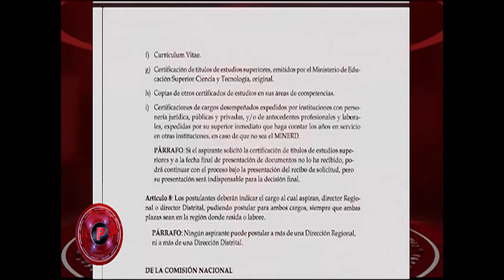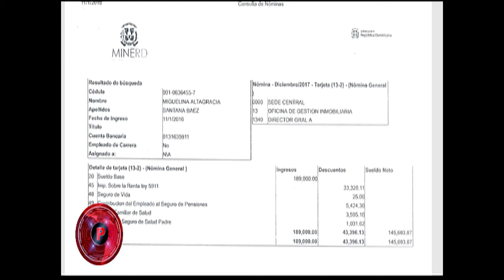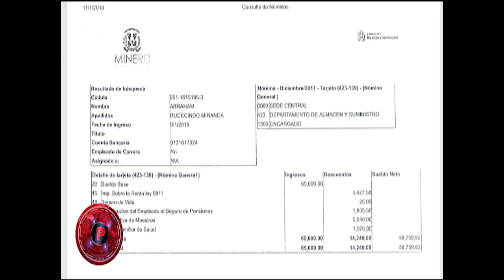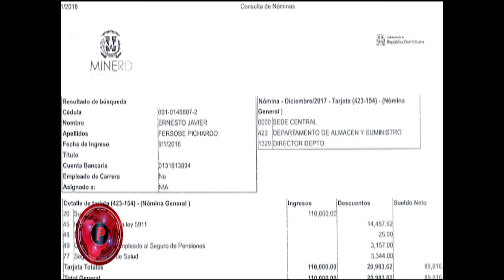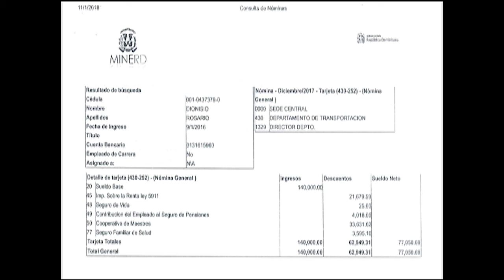Proceso Abril 8, 2018_Parte_3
El Lic. Dany Alcántara comenta sobre el acontecer nacional con un punto de vista objetivo en esta propuesta televisiva que se ha convertido en la favorita de la audiencia.